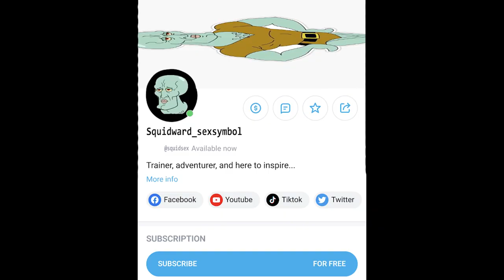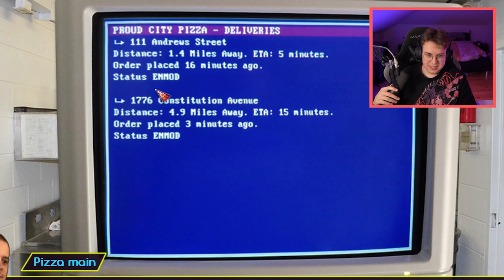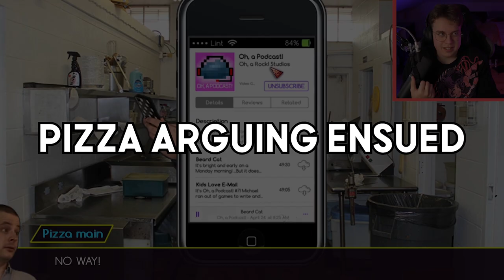The Dumbest Visual Novels on Steam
Hi there,